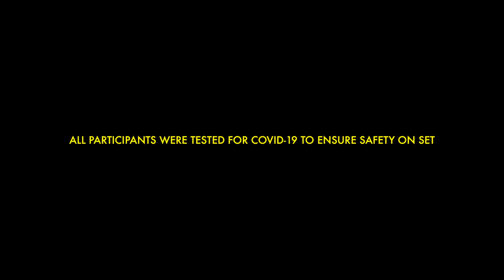Vanity Fair | Hunter Schafer by Ethan James Green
Hunter Schafer shot by Ethan James Green for Vanity Fair

Fashion: Dara Allen
Hair: Sonny Molina
Makeup: Raisa Flowers
Nails: Yuko Tsuchihashi